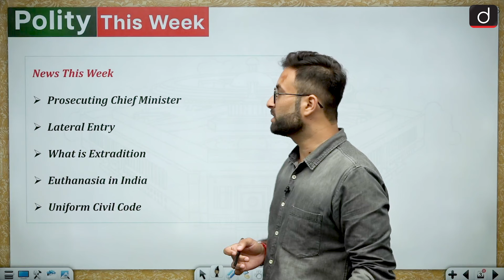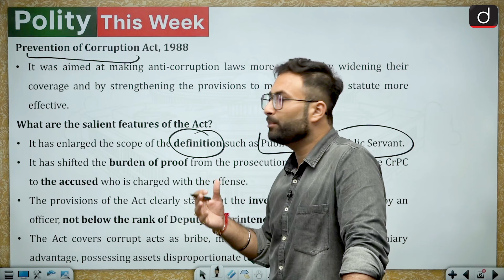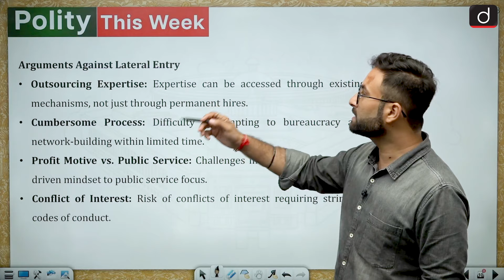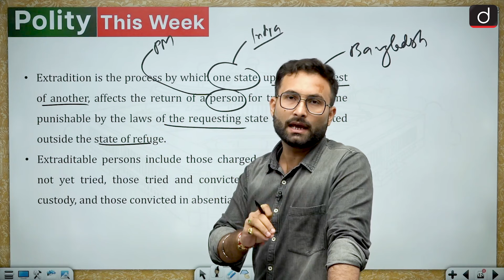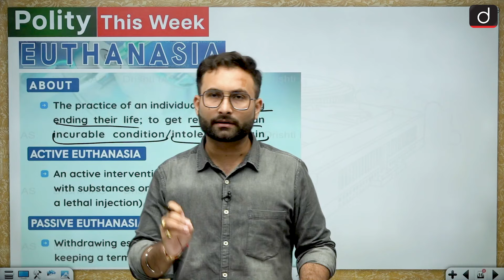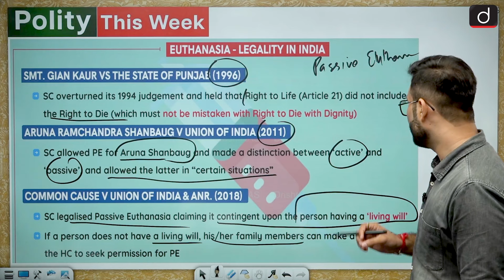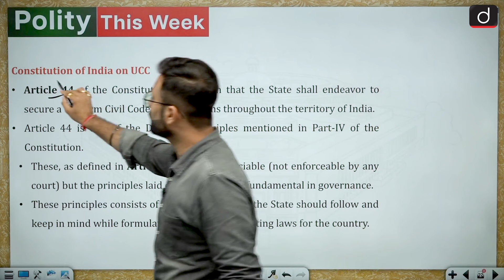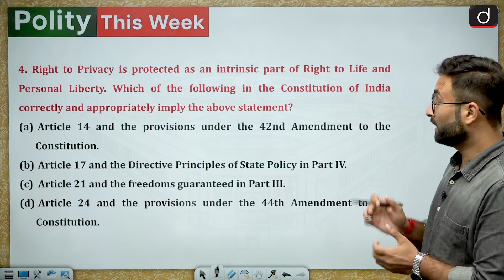Extradition of Sheikh Hasina | Case against Chief Minister | UPSC | Drishti IAS English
Welcome to "Polity This Week," your ultimate source for the latest Polity news and analysis tailored specifically for UPSC aspirants! In this program, we cover the compilation of most important political developments, policies, and terms of Indian Polity from the past week.

Here we will discuss some of the key topics emphasizing their conceptual clarity. Here our aim is to consolidate and develop your background in these key topics.

Stay informed and enhance your UPSC preparation with our in-depth coverage and expert insights.

Extradition of Sheikh Hasina

Case against Chief Minister

Lateral entry

Euthanasia